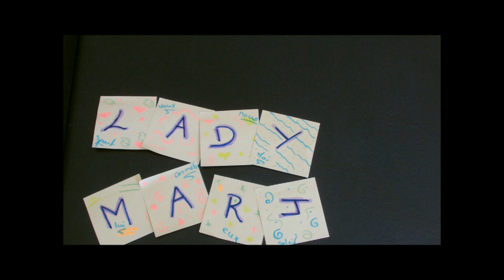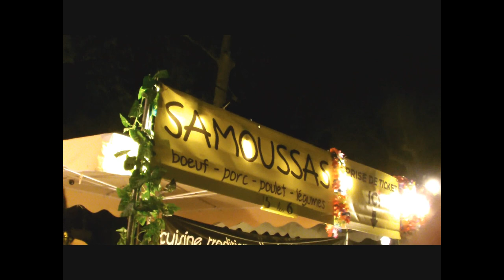estivales montpellier 2013 - Lady Marjo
tu peux regarder la vidéo en HP c'est beaucoup plus mieux... ;)

Petit visite rapide des estivales de Montpellier 2013, avec deux boutiques coup de Cœur:

Si vous commandez un petit truc chez eux ou que vous alliez faire un tour dans la boutique, pensez à moi et dire que vous avez connu grâce à Lady Marjo.